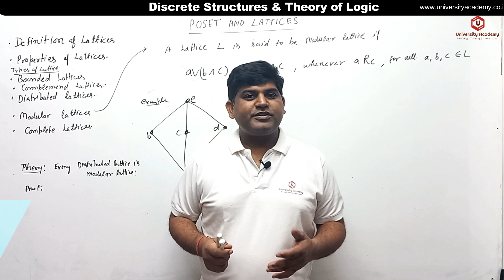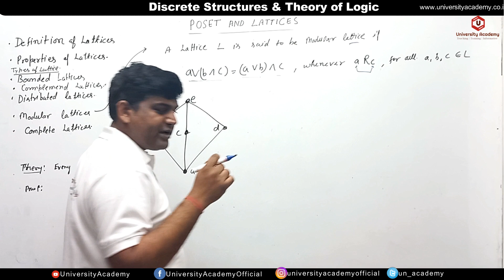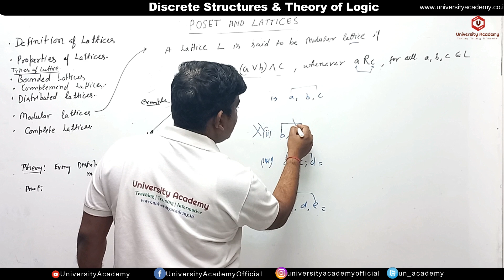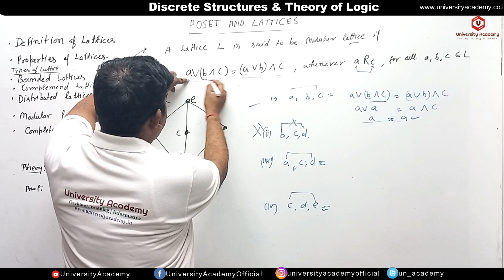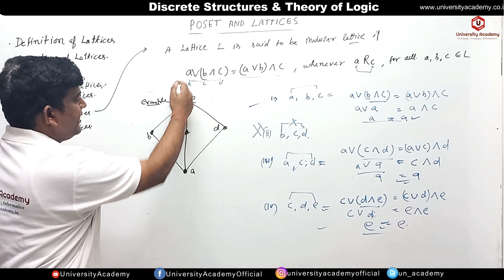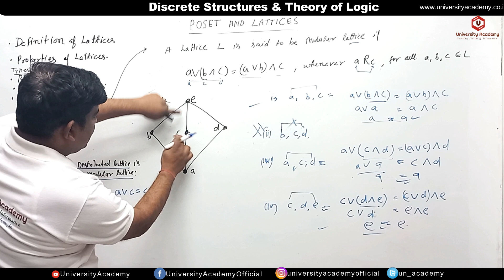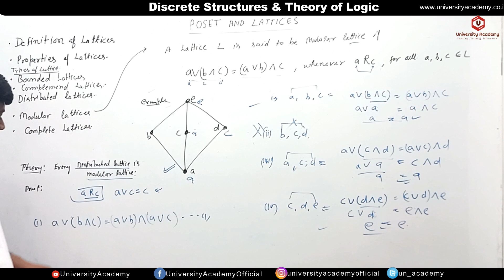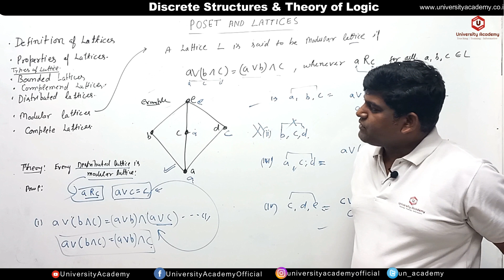DSTL35: Modular Lattices | Types of Lattice | Discrete Structures